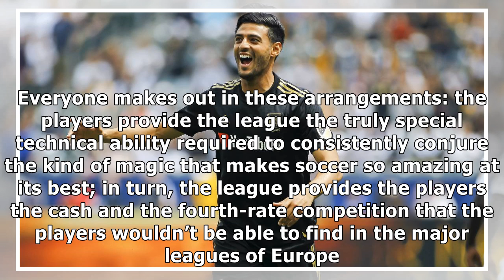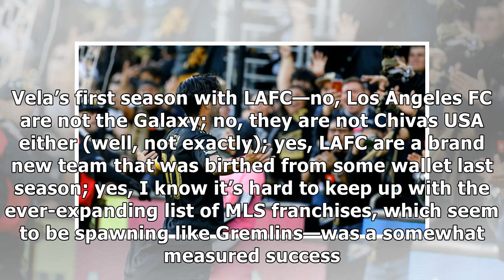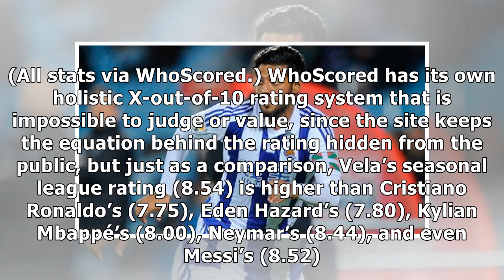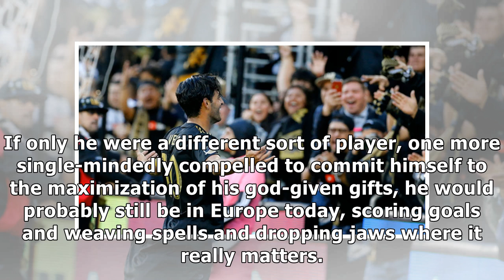MLS Has Turned Carlos Vela Into Lionel Messi